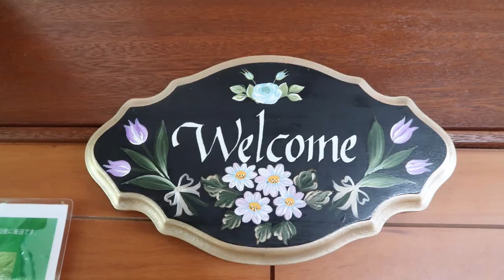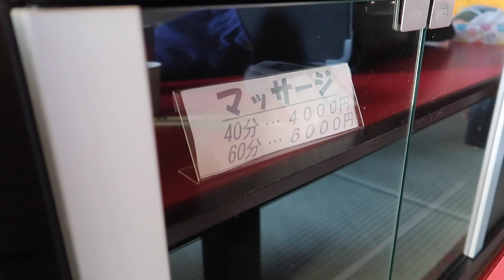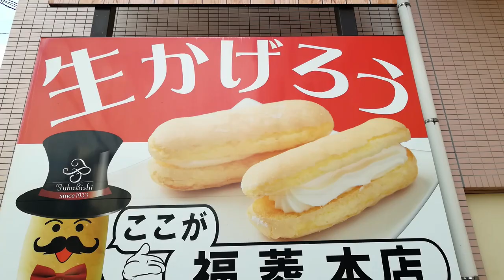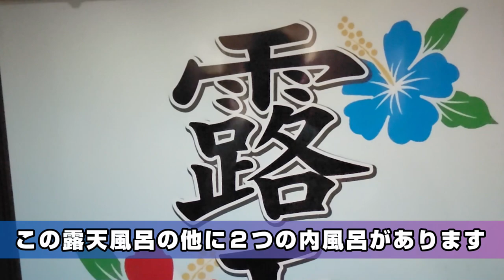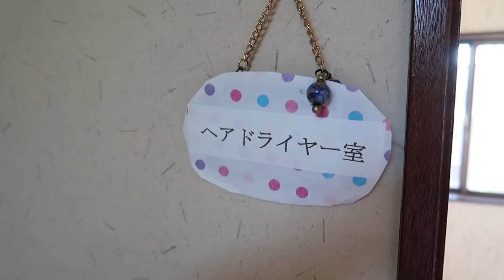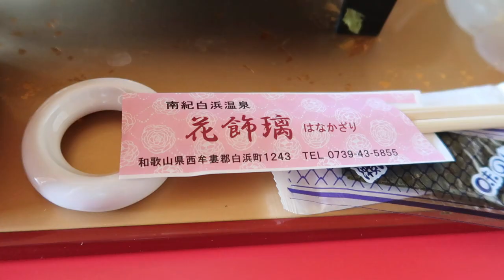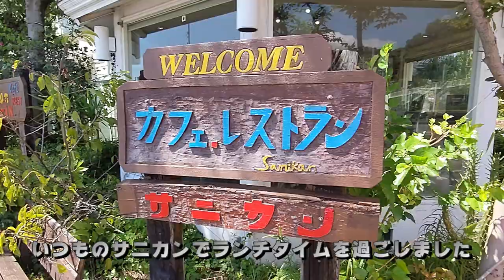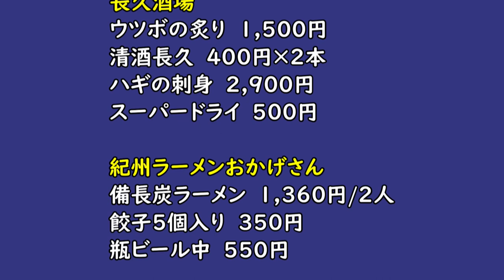和歌山 ホテル花飾璃 （はなかざり） 貸切温泉で 混浴♪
旅行サイトの写真と口コミだけではわからない！ 朝食と露天風呂に魅せられてしまったホテル花飾璃（はなかざり）暫く定宿になりそうです。by TerryOtsuSang

源泉かけ流しの温泉を貸切で、☆伊勢海老・本クエの和風懐石料理や熊野牛の水晶焼きが自慢です。コンビニまで徒歩3分アドベンチャーまで車で10分。白良浜まで徒歩14分。 by じゃらん

0:00 チェックイン
0:37 ホテルプチ探索
1:49 エントランス
3:12 御部屋紹介
6:11 白浜散歩にお出かけ
7:05 軽く長久酒場
7:27 そろそろ愛車の見納め＆部屋飲み準備
7:59 夜の露天風呂＆他2つの内風呂
11:00 紀州ラーメン
11:55 朝の露天風呂
13:54 ホテル花飾璃の朝食コース
17:35 チェックアウト
18:36 帰路も楽しい寄り道色々
19:49 今回の旅費合計